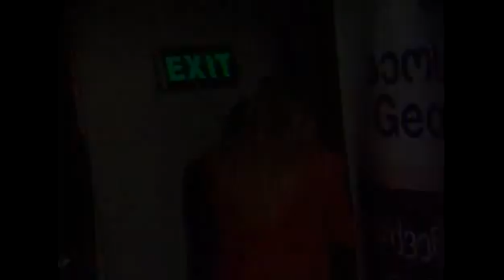ნიჭიერი 2012 / Nichieri 2012 Part 43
სილვა ხითარიშვილი
Silva Khitarishvili

ნიჭიერი 2012
Nichieri 2012
ნიჭიერი 3
Nichieri 3
ნიჭიერი3
Nichieri3
Georgian got talent
Georgia's got talent